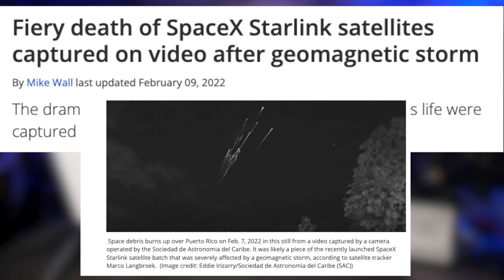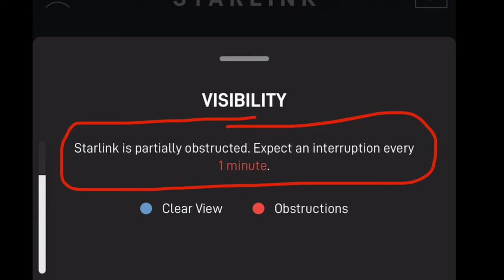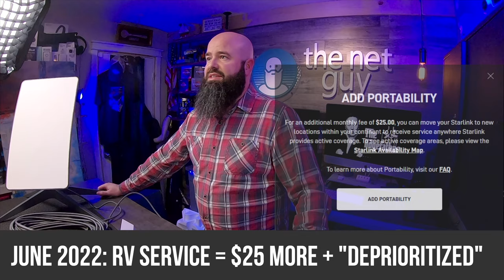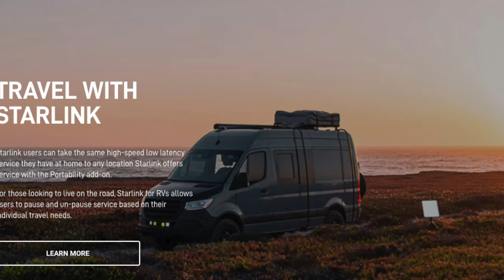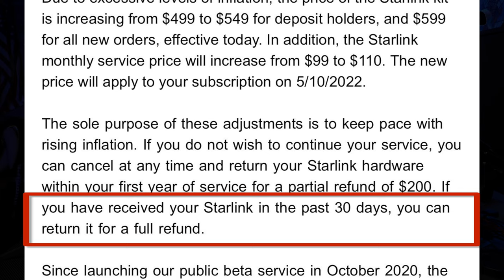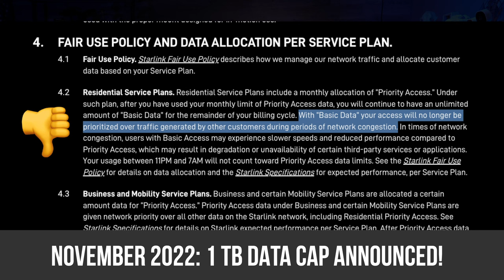ELON: I'm DUMPING my STARLINK 📡 and here's why!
Starlink is one of the most interesting technological advances we've had in 2020+.  They're bringing high speed broadband via satellite to some of the most remote places on earth.  They are not however without their flaws and/or issues.  While this video was recorded mostly in April 2022 and only finally published now in very late 2022 - almost all of the criticism still applies, and some things have become true.

1) Portability / Availability (already limiting, costs more)
2) Cost Increases (already happening, will continue)
3) Bandwidth Caps (already happening, 1 TB + metering)
4) Ethernet-less Dishy (already happening)
5) Starlink Accessory Scalpers (it's happening)

Dear Commenters:  EE-Lohn or EL-ON Musk?  You decide - personally I think the guy is doing amazing things for society and humanity, but if you feel better with me saying EE-Lohn which I believe is the correct pronunciation you have my word I'll try to remember next time :)

Credits:
   Stock photography/videos: Licensed Envato Elements
   Editing: ME